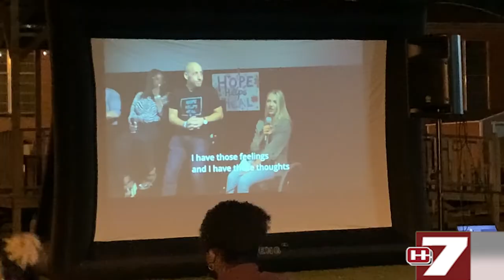Movie Under the Stars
Who says education stops when the sun goes down? WHUC News 7 reporter Jacobus Roby gives us insight on a fun, but educational night for students.